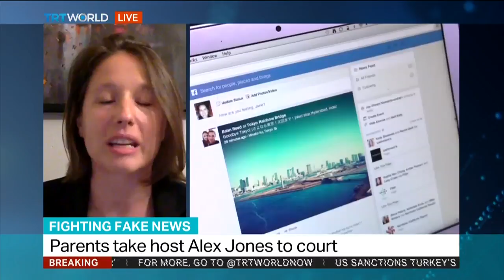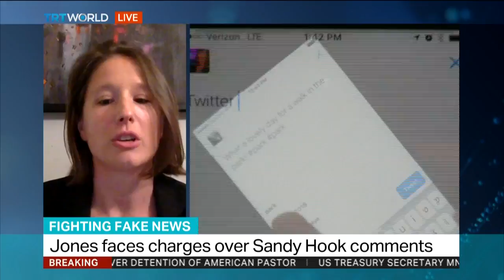Fighting Fake News: Stephanie Bosset joins the discussion